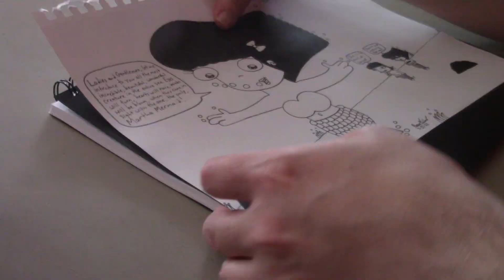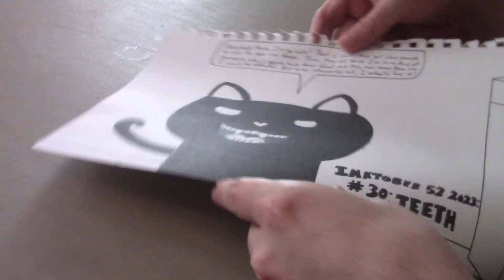Drawing with Monsterboy Roc Inktober 52 2023 Part 7: July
The seventh part of Roc’s Inktober 52 2023 drawing videos features stories about certain mermaids, cats with sharp teeth climbing up trees and even a boy who accidentally gets himself trapped in a gigantic net. It’s all here in four brand new comics, using the prompt words for the month of July, and made right in front of your very own eyes.